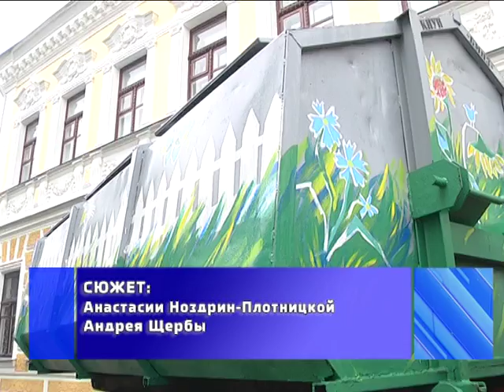2016-09-27 г. Брест. «Экосуббота» в краеведческом музее. Новости на Буг-ТВ.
Первый в истории города парад мусоровозов прошёл в Бресте. Авторы идеи - представители Брестского мусороперерабатывающего завода и сотрудники областного краеведческого музея. Необычная инициатива прошла в рамках традиционного проекта «Экологическая суббота». О ярких моментах интересной акции подробнее в сюжете.